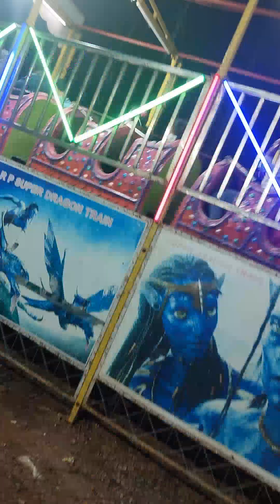ചുമ്മാ ഒരു outing..!! 2024|Excitement